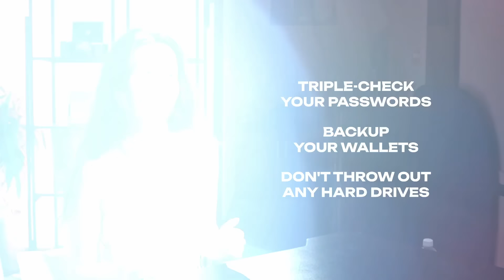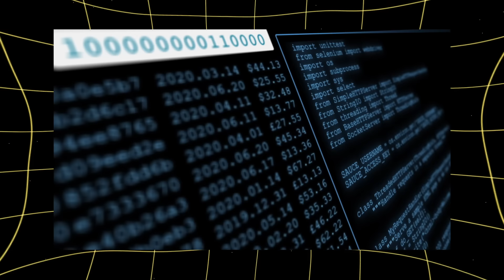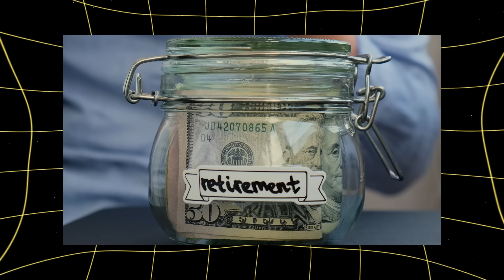Crypto Disasters: 10 Real-Life Crypto Fails That Will Shock You | MemeFi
Cryptocurrency taxation is evolving globally. From the United Kingdom's capital gains tax to Nigeria's emerging regulations, understanding how governments tax digital assets is crucial for investors. In this video, we break down crypto taxes in five key countries—Nigeria, the USA, India, Germany, and the UK—covering rates, tax thresholds, and how these laws impact your earnings. Stay informed and ensure you're prepared to navigate the world of crypto taxation.